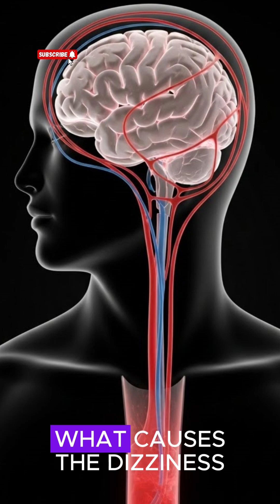Why You Feel Dizzy When You Stand Up Too Fast (Your Body Isn’t Failing)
Ever stood up quickly and felt dizzy for a second?
That strange feeling isn’t random; it’s your blood, brain, and gravity reacting in real time.
Here’s what’s really happening inside your body when the world suddenly tilts.